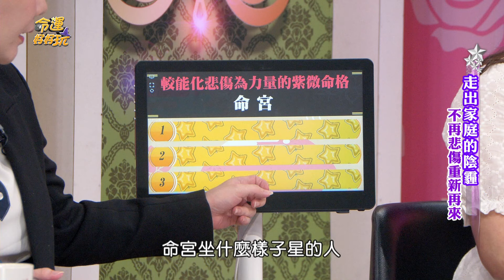鋼鐵爸為毒拋家棄子？自白人生故事震驚全場！(精選回顧)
鋼鐵爸阮喬本16歲誤入歧途，沉迷毒品近25年！
甚至連小孩出生都在吸？坦言：我比渣還垃圾！